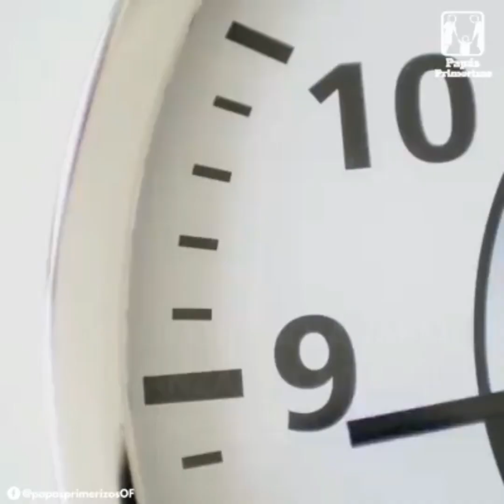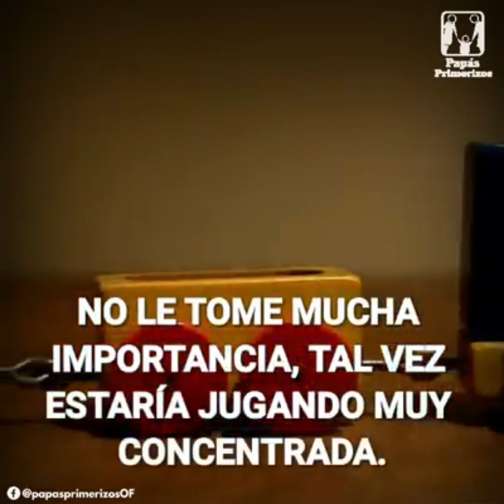NO TE BAÑES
El la llamó, pero solo hubo silencio